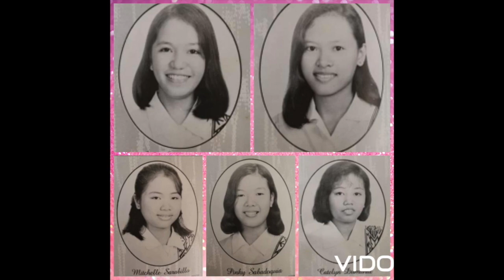St Luke ACD '95 Video Presentation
25th Virtual Reunion